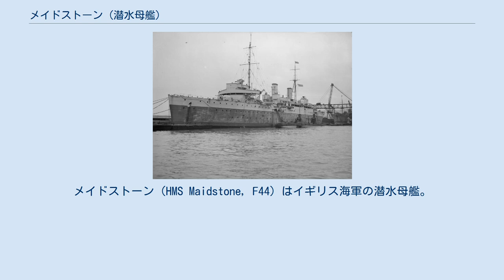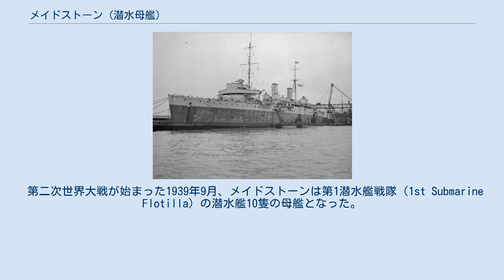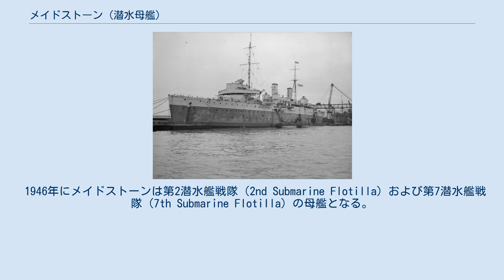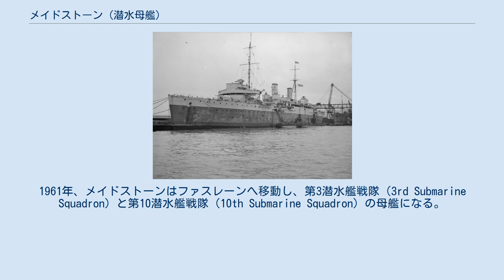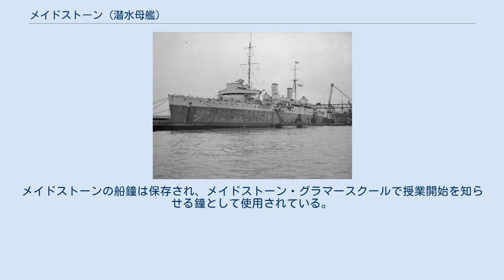メイドストーン (潜水母艦)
メイドストーン（HMS Maidstone, F44）はイギリス海軍の潜水母艦。
メイドストーン級のネームシップ。
艦名はケント州の州都であるメイドストーンにちなむ。
「メイドストーン」の名を持つ艦としては9代目。
 イギリス海軍は初の本格的な潜水母艦としてメドウェイ（HMS Medway, F25）を建造したが、地中海や極東のような遠隔地での潜水艦の活動増加を受けて支援を行う潜水母艦の増勢が求められた。
その結果、新たに潜水母艦として建造されたのが本艦と姉妹艦フォース（HMS Forth, F04）のメイドストーン級潜水母艦2隻である。
 メイドストーンは潜水艦9隻に支援を行うことを想定し、補給用の燃料1,200トン、魚雷100本以上とそれに近い数量の機雷を搭載できた。
 メドウェイと比べて艦形はやや小型であったものの、艦内には潜水艦の維持に必要な各種修理が可能な大型工場が設置され、大規模潜水作業やサルベージのための装備も持っていた。
また潜水艦乗員708名分の居住設備、蒸気洗濯設備、映画館、病院、チャペル、2つのカフェテリア、製パン工場、理容所、十分な設備が備えられた手術室と歯科治療室も存在した。
 メイドストーンは1936年8月17日にスコットランドクライドバンクのジョン・ブラウン・アンド・カンパニーで起工、1937年10月21日に進水し1938年5月5日に就役した。
 第二次世界大戦が始まった1939年9月、メイドストーンは第1潜水艦戦隊（1st Submarine Flotilla）の潜水艦10隻の母艦となった。
1941年3月にメイドストーンはジブラルタルへ移動し、1942年11月からは地中海における連合軍の主要な基地であるアルジェ港を拠点とする。
 1943年11月、メイドストーンは東洋艦隊へ移籍する。
1944年9月にメイドストーンと第8潜水艦戦隊（8th Submarine Flotilla）は、太平洋方面の作戦を行うためにセイロンからオーストラリアのフリーマントルへ移された。
 1945年後半にメイドストーンはフリーマントルを発ちイギリス本土へ向かったが、途中で南アフリカ連邦のセルボーン乾ドックで入渠を行った。
また道中にマカッサルへ派遣され、日本軍の捕虜となった後に収容所から解放された重巡洋艦エクセター（HMS Exeter, 68）、駆逐艦エンカウンター（HMS Encounter, H10）、ストロングホールド（HMS Stronghold, H50）の乗員たち400名を乗艦させた。
メイドストーンは1945年11月にポーツマス海軍基地へ到着した。
 戦争中、メイドストーンはウォーシップ・ウィークのキャンペーンの一環としてメイドストーン市民に割り当てられた。
これを記念した飾板はポーツマスのイギリス海軍国立博物館に保存されている。
 1946年にメイドストーンは第2潜水艦戦隊（2nd Submarine Flotilla）および第7潜水艦戦隊（7th Submarine Flotilla）の母艦となる。
第2潜水艦戦隊は実戦部隊であったが、後に試験・訓練部隊となった。
メイドストーンはポートランドのモンキー島沖に半恒久的に停泊しながら、時折潜水艦たちと海へ出ていった。
 1951年に航行中だったメイドストーンで急病人が発生し、上陸させるため一時的にスペインのア・コルーニャへ寄港した。
これは公式訪問とは位置付けられていなかったものの、スペイン内戦終結以来イギリス海軍の艦艇がスペインの港に入った最初の例となった。
1953年にはエリザベス2世女王即位記念観艦式に参加している。
 1955年6月16日、メイドストーンの隣に停泊していた潜水艦シドン（HMS Sidon, P259）の前部魚雷発射管室で爆発事故が発生し20分後に沈没した。
メイドストーンからの救助隊は生存者を救出することに成功したが、シドンの乗員13名が死亡した。
1週間後にシドンは引き上げられ、事故は魚雷の推進剤に使われていた高濃度過酸化水素が原因であったことが突き止められた。
シドンの救助活動中に殉職したチャールズ・エリック・ロードスRNVR軍医大尉には、死後にアルバート・メダルが授与された。
 1956年にメイドストーンは本国艦隊司令長官の旗艦となる。
1957年9月にメイドストーンが練習空母オーシャン（HMS Ocean, R68）に付き添ってフィンラン...